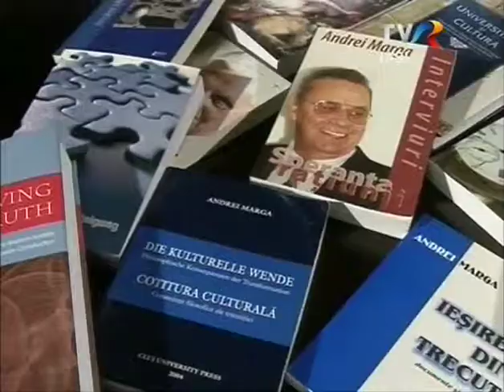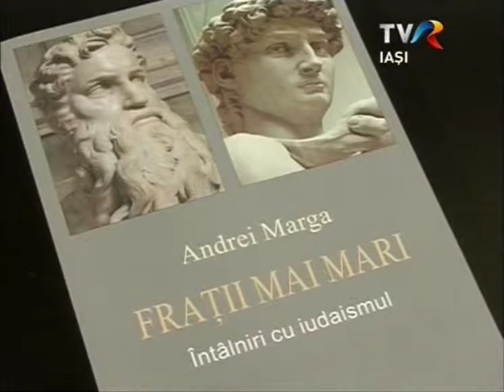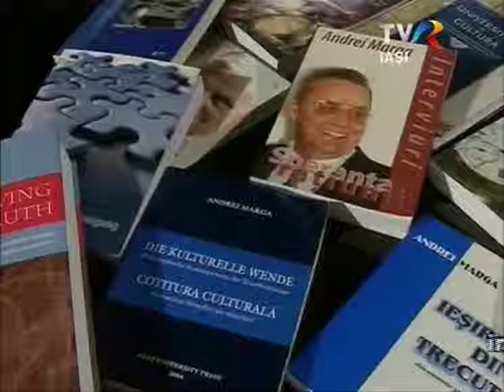Alma Mater Iassiensis - 11. Prof. Univ. Dr. Andrei Marga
Moderator: prof. univ. dr. Gheorghe Iacob, prorector al Universităţii "Alexandru Ioan Cuza"

Invitat: prof.univ.dr. Andrei Marga, Rectorul Universitatii "Babeş-Bolyai" din Cluj-Napoca

Tema: Universitatea în spaţiul românesc şi universal (problemele învăţământului superior în noul proiect de lege a educatiei; autonomia universitară; ierarhizarea Universităţilor; Universităţile şi politica; Andrei Marga -realizări şi proiecte)
  Seria de emisiuni este realizată printr-o colaborare TVR Iaşi - UAIC şi tratează teme atât din istoria, cât şi din actualitatea vieţii celei mai vechi universităţi a României. Talk-showul aduce în faţa telespectatorilor profesori, studenţi, istorici şi cercetători din facultăţile Universităţii "Alexandru Ioan Cuza".